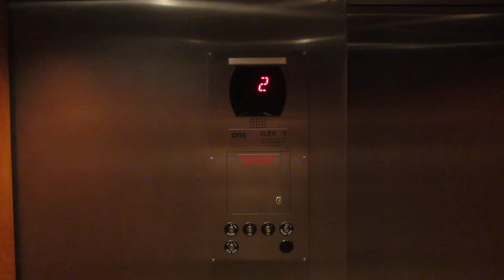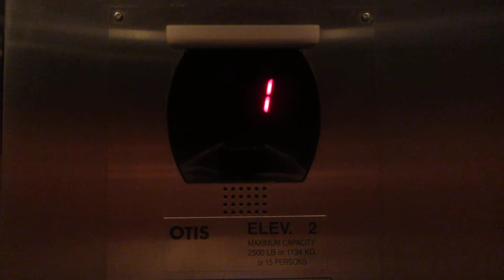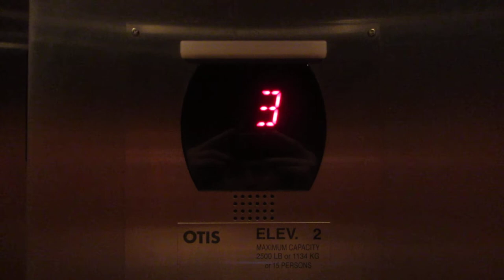OTIS series 5 hydraulic elevators at Fairfield Inn & Suites, Grand Island NE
Shot 4/2/2016.

These are very similar to the ones in Kearney...ok, a LOT similar.